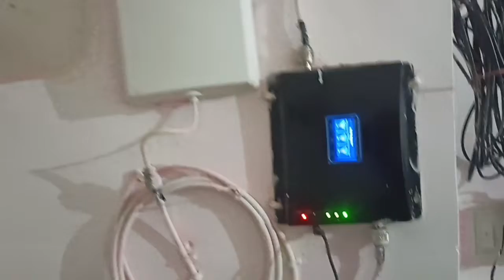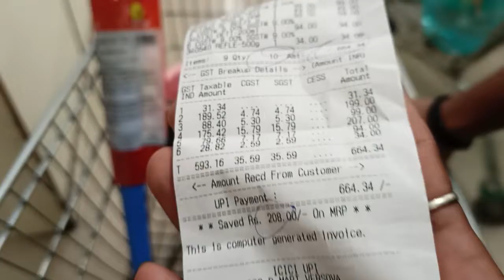Mumbai vlog straggle life for boys(@shriram_29 )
Mumbai vlog straggle life for boys(‎@vlog shripandit  )

how to sarvive in Mumbai
D mart shoping in Mumbai

students struggle life in Mumbai of actors field